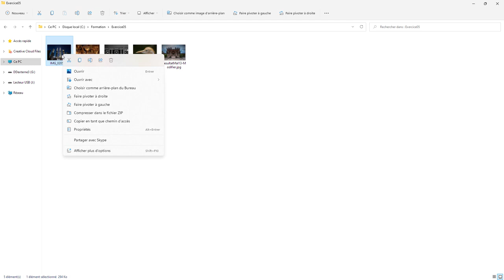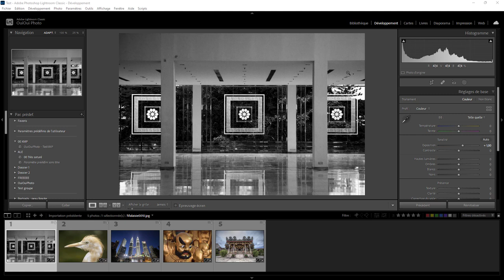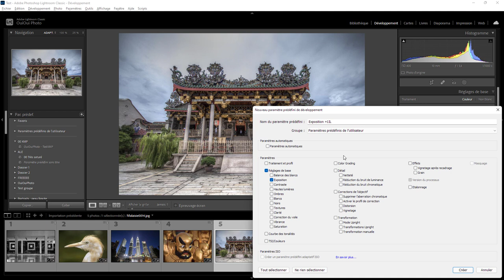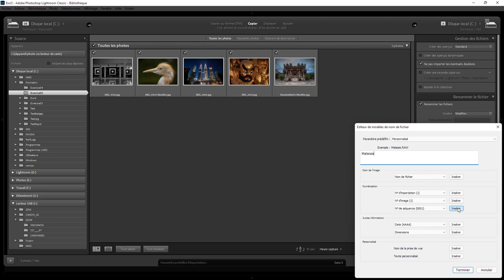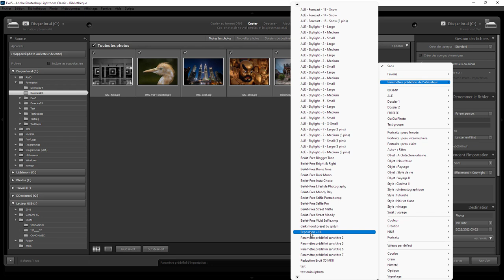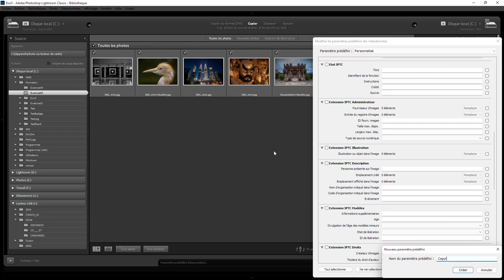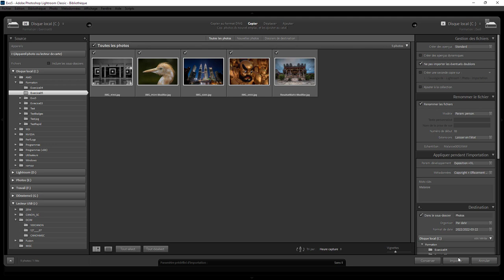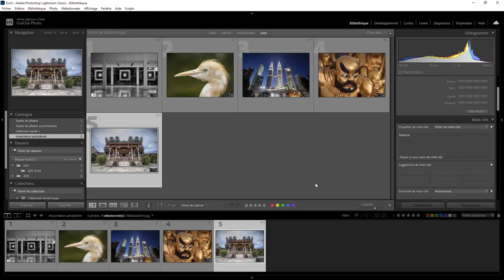Lightroom Exercice 05 Importation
Aujourd'hui c'est un exercice sur l'importation. Vous aurez besoin d'un fichier